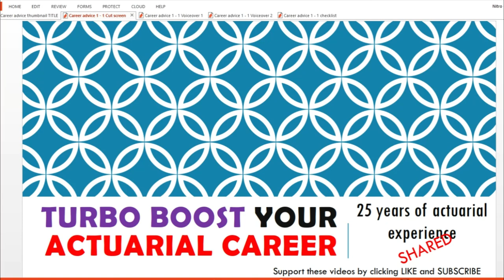S1 E1 P3: actuarial career advice from top actuaries - Tan Suee Chieh, President, IFoA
This video series has a range of actuarial career advice videos from top actuaries (and from me, Paul Moorshead!).

Each video highlights the actuarial career advice which an individual top actuary would like to share to help the next generation have a successful career.

This video features Tan Suee Chieh, President at the Institute and Faculty of Actuaries' career advice.

The question being answered in episode 1 is "What do I wish I'd known when I started my career?"

Chief Actuary, Lloyd's Syndicate:
Coming shortly

Click here for a checklist of all the advice:
Coming shortly